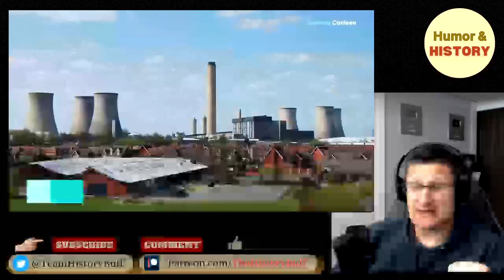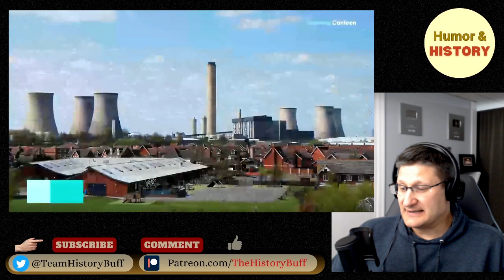10 Most Hated Towns In England | American Reacts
My Setup:
Logitech C920x HD Pro
HP Computer Gaming Tower
Keyboard & Mouse (wireless)
Surge Protector Power Strip Tower
LED Light Bars
Gaming Chair

Hi, I'm John, and I've been passionate about history since I could remember. I majored in history and historical research and trained for a year under an actual historian. Ultimately, I am a History Buff like many of us. Let's react and discuss things we know and so much we don't know about history!